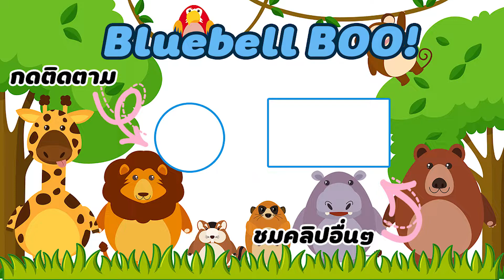เลี้ยงสัตว์เยอะ ก็ลำบากเยอะ!!! ซักผ้าให้เด็กทั้งบ้าน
วันนี้เบลจะมาซักผ้าให้กับเด็กๆเบลทั้งบ้านหลังจากที่ไม่ค่อยได้ซักและไม่ค่อยได้อยู๋บ้านเลยถือโอกาสล้างซะทีเดียวเลยและแนะนำวิธีซักผ้าให้สัตว์ของเบลค่ะ

line :oattymans